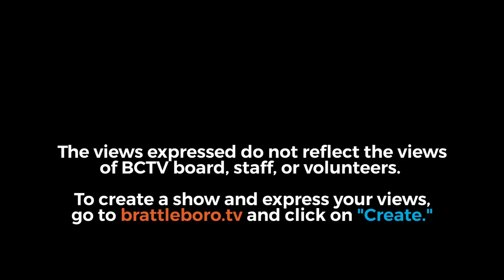Putney Selectboard Mtg 8/15/18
Call to Order:
00:09 - Adjustments to the Agenda
00:24 - Public comment on items not on the agenda
00:45 - Selectboard Items (Discussion/Action) *
01:00 - Halloween Parade 10/31/2018; Closure of Kimball Hill from Route 5 to Signal Pine Road
19:30 - Public Safety
20:26 - Putney Fire Department
26:17 - Windham County Sheriff’s Department (Ian Tuttle)
46:01 - Public Safety Committee
55:55 - Flood & Fluvial Erosion Hazard Regulations Public Hearing
1:01:05 - Financial Reports
1:11:21 - Town Manager’s Report
1:23:35 - Warrants to Treasurer
1:36:44 - Executive Session